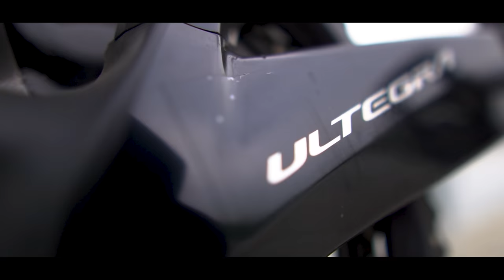Pinoy Biker: Sava Phantom 3.0 2020